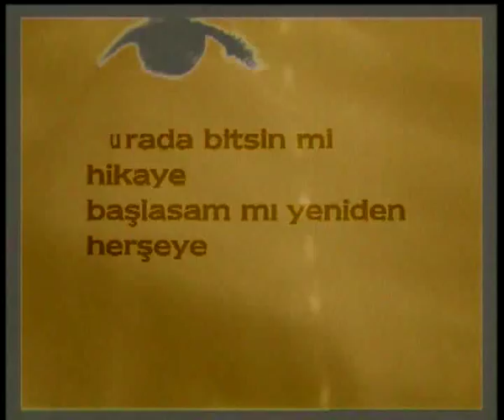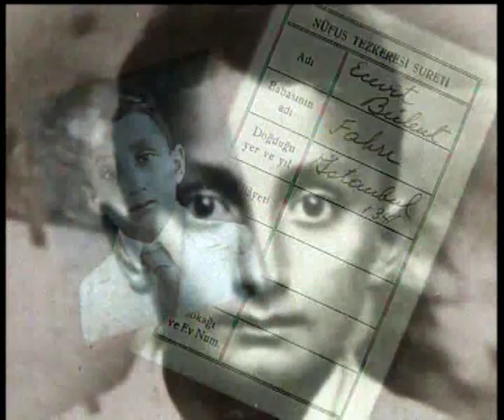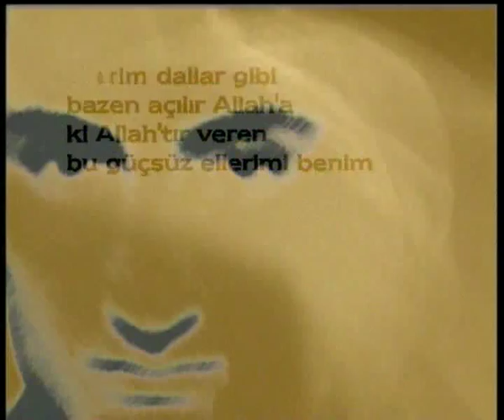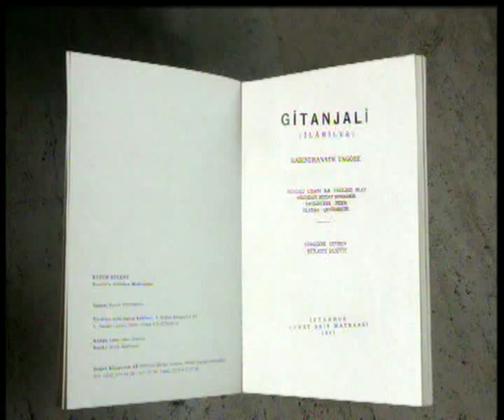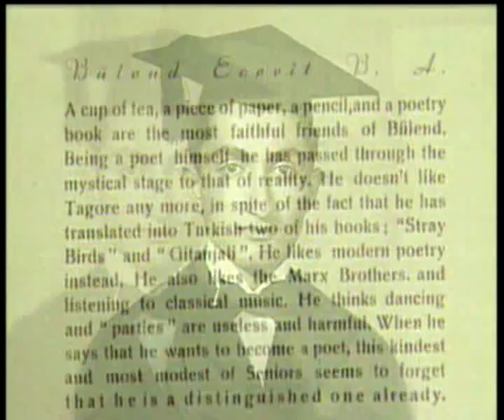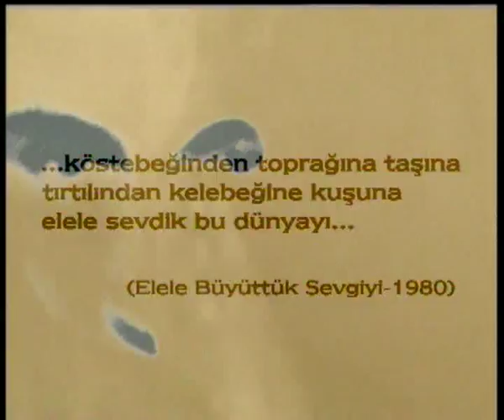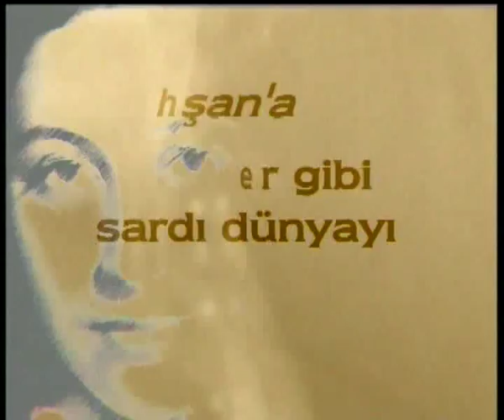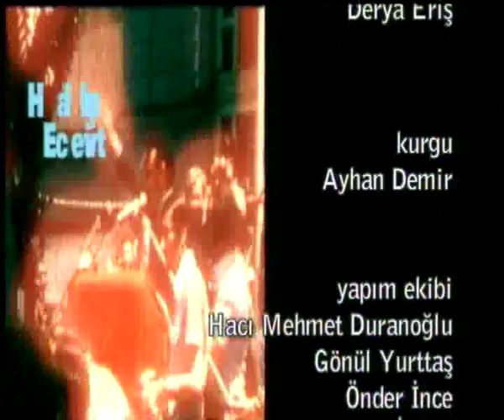Bülent Ecevit Bambaşka Düşleri Vardı- Bölüm 1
Bülent Ecevit Bambaşka Düşleri Vardı